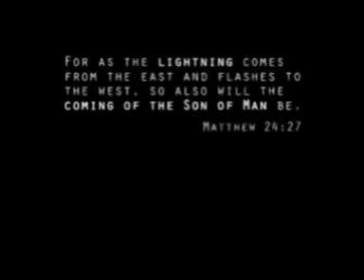Pre Tribulation Rapture end times last days bible prophecy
BREAKING Iran backed Baqir Brigade declare Jihad attacks on USA military in Syria June 2018 News

BREAKING IRAN ISLAMIC Regime Chants Death to America over Trump Ending Iran Nuclear Deal May 2018

TRUMP declares New Military Branch Star WARS Space Force Space Dominance Breaking News June 20 2018

BREAKING Illegal Immigrants Child Sex Trafficking Mexico Border act as family into USA June 20 2018

BREAKING Germany 1.5 MLN ISLAM INVASION backlash open borders Merkel verge ousted June 17 2018 News

Bible Prophecy What to Expect now June 2018 till the END comes on Earth as we know it

Breaking Historic USA Trump meets North Korea Kim Jong Un & Share Handshake June 11 2018 News

BREAKING Trump Hosts Ramadan says ISLAM great religion of peace clarity and love June 7 2018

BREAKING Trump celebrates Ramadan says ISLAM great religion of peace clarity and love June 7 2018

BREAKING NWO New World Order Forming G7 against USA Trump America First June 5 2018 News

BREAKING NWO New World Order Forming BRICS against USA Trump America First June 5 2018 News